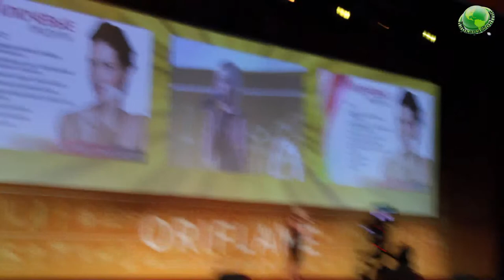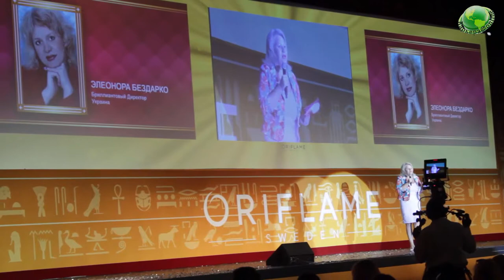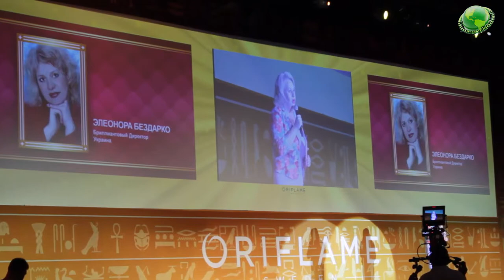МегаКонференция ЕгипетOriflame2015 ч.5 Элеонора Бездарко Бриллиантовый Директор